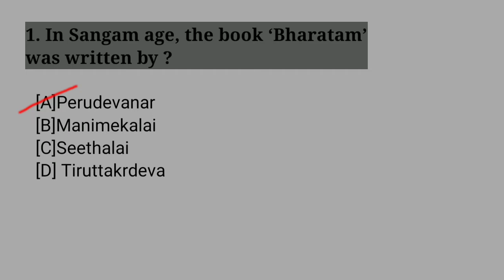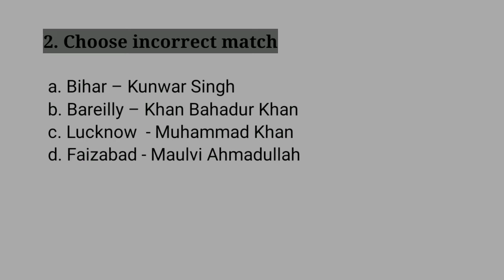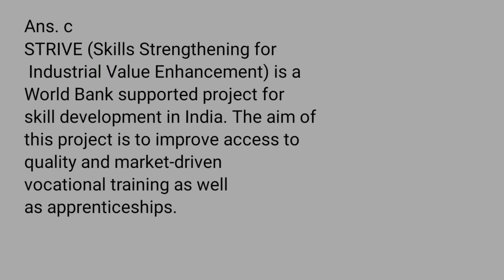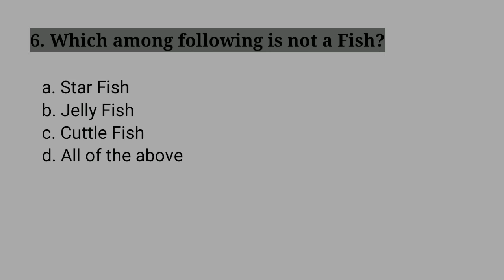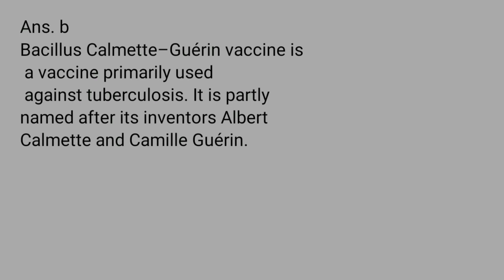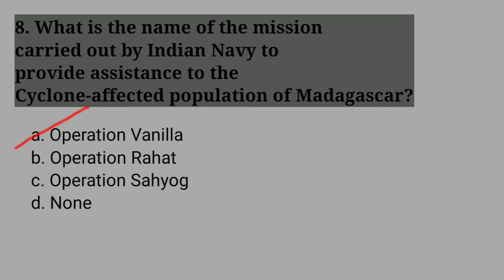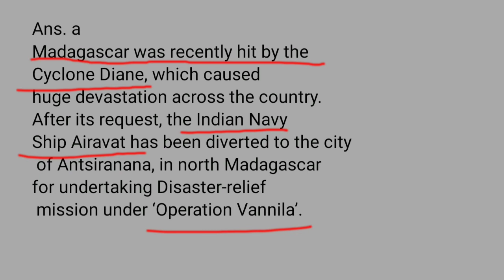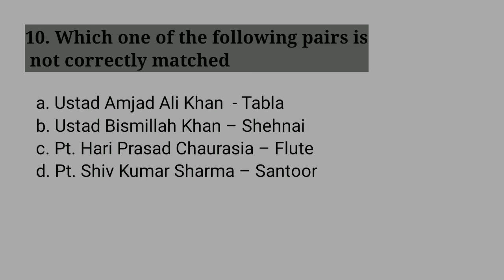CAPF Daily MCQ - 26 Mar 2021 (CAPF Assistant Commandant Preparation)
26 Mar 2021

1. In Sangam age, the book ‘Bharatam’ was written by ?
[A]Perudevanar
[B]Manimekalai
[C]Seethalai
[D] Tiruttakrdeva

Arban Infrastructure Development
c. Skill development
d. Electrification in villages

Ans. c

5. Which among the following Vitamin is also known as Tocoferol?
a. Vitamin A
b. Vitamin B
c. Vitamin C
d. Vitamin E

Ans. E

6. Which among following is not a Fish?
a. Star Fish
b. Jelly Fish
c. Cuttle Fish

Ans. d

7. BCG vaccine was invented by
a. Francis Crick
b. Albert Calmette
c. Edward Jenner
d. E. O. Wilson

Ans. b

8. What is the name of the mission carried out by Indian Navy to provide assistance to the Cyclone-affected population of Madagascar?
a. Operation Vanilla
b. Operation Rahat
c. Operation Sahyog
d. None

Ans. a

9. Relative Humidity   (CAPF 2011)
a. increases with increased temperature
b. decrease with increased temperature
c. decreased  with decreased temperature
d. has no relation with increase or decrease of temperature

Ans. b

10. Which one of the following pairs is not correctly matched
a. Ustad Amjad Ali Khan  - Tabla
b. Ustad Bismillah Khan – Shehnai
c. Pt. Hari Prasad Chaurasia – Flute
d. Pt. Shiv Kumar Sharma – Santoor

Ans. a

CAPF Daily MCQs with detailed explanation

capf daily mcq
# capf MCQ
# capf ac mcq
# capf Assistant commandant preparation
# capf
# capf Paper-1 preparation
# capf ac full preparation
# capf MCQ practice
# capf quiz
# upsc capf ac daily quiz
# vps education
# capf previous year questions
# capf science MCQ
# capf current affairs MCQ
# capf history MCQ
# capf geography MCQ
# capf ncert mcq
# capf maths and reasoning MCQ